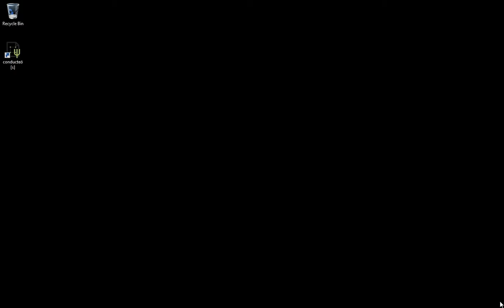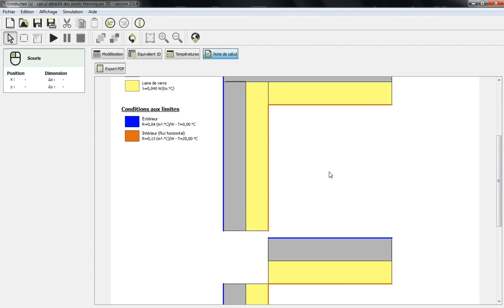conducteo - Angle sortant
Simulation du pont thermique d'un angle sortant avec conducteö [s]